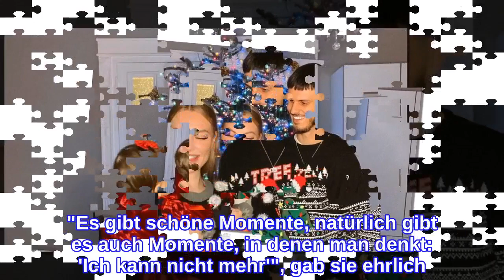Neun Monate! Cheyenne Ochsenknecht feiert ihre Tochter Mavie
Cheyenne Ochsenknecht (21) ist total stolz auf ihren Nachwuchs! Im März sind die TV-Bekanntheit und ihr Freund Nino erstmals Eltern geworden: Sie begrüßten ihre Tochter namens Mavie auf der Welt. Seitdem hält die Neu-Mama ihre Fans im Netz fast täglich mit neuen Updates von ihrem Baby auf dem Laufenden. Jetzt stand für Cheyenne ein weiterer Meilenstein an: Mavie ist neun Monate alt geworden!In ihrer Instagram-Story teilte die 21-Jährige nun einen Boomerang, in dem sie ihre kleine Prinzessin im Arm hält – und ihr einen Kuss auf den Hinterkopf gibt. Zusätzlich fügte Cheyenne ein weißes Herz-Emoji und einen Sticker hinzu, auf dem "neun Monate alt" geschrieben stand. Doch damit nicht genug: Die Blondine teilte noch eine weitere Aufnahme mit ihren Fans, in der Mavie zum ersten Mal "Papa" sagt. "Ihr erstes Wort war übrigens 'Mama' – und gestern das zweite Wort 'Papa'", notierte sie darunter.Erst im November hatte Cheyenne bei der Launchparty des Modelabels N.O - Natascha Ochsenknecht (57) im Promiflash-Interview preisgegeben, wie sehr sich ihr Leben seit der Geburt ihres Kindes verändert hat. "Es gibt schöne Momente, natürlich gibt es auch Momente, in denen man denkt: 'Ich kann nicht mehr'", gab sie ehrlich zu.Tipps für Promiflash?
INFORMATION
• Source: promiflash